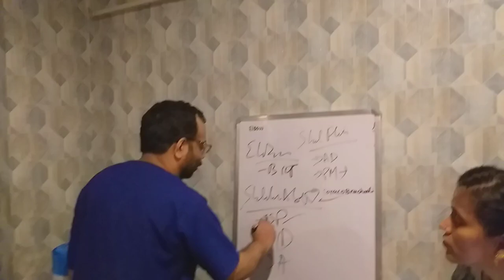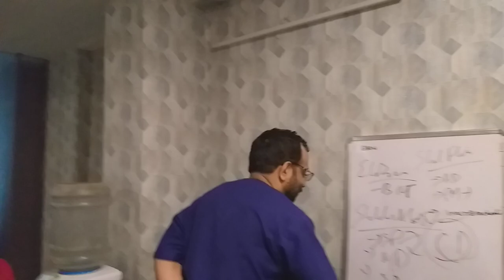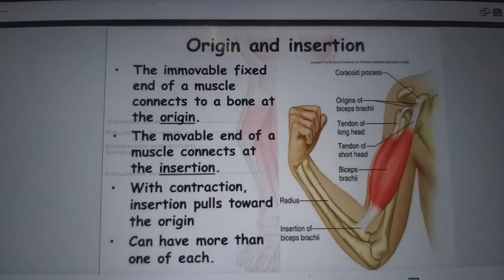elbo muscles partpart3